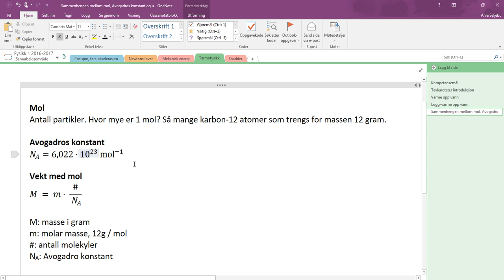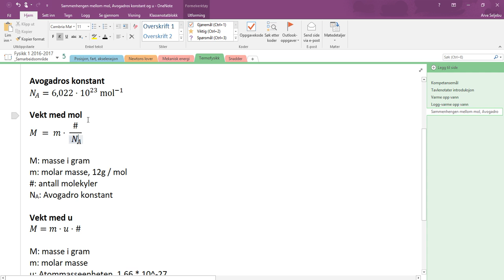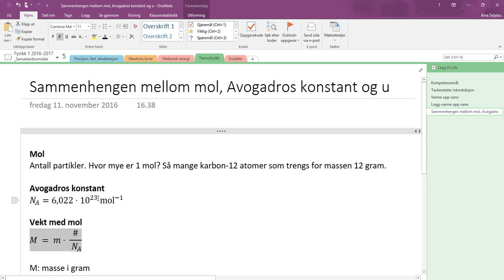Sammenhengen mellom mol, avogadros og atommasseenheten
Beskriver sammenhengen mellom mol, N_A og u.